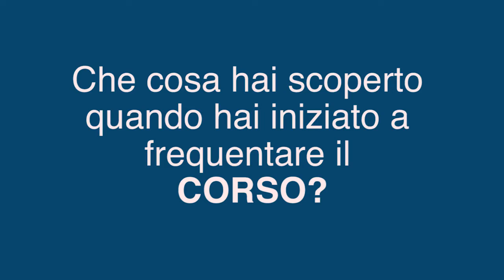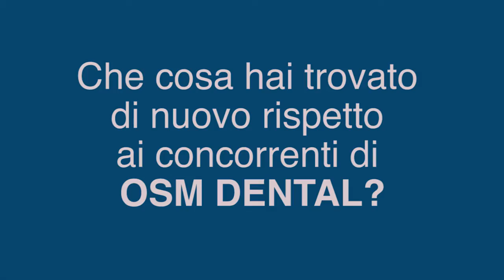Video Testimonianza dello Studio dentistico MK - Corso LEADERSHIP OSM Dental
La dott.ssa Kopo parla del corso LEADERSHIP tenuto da Luca Revel Nutini, consulente OSM Dental.